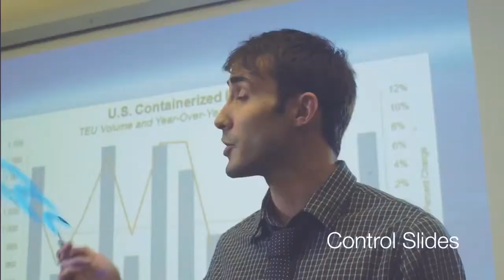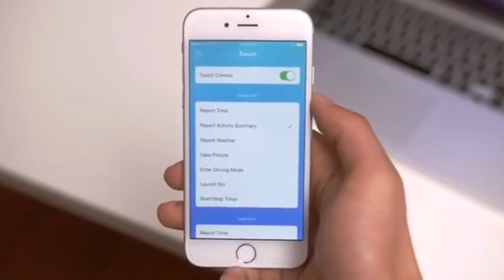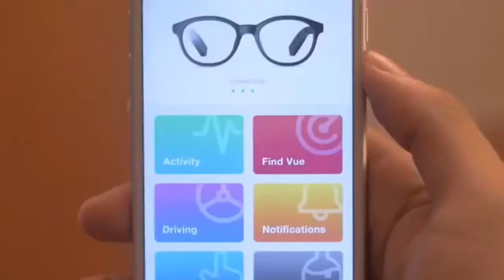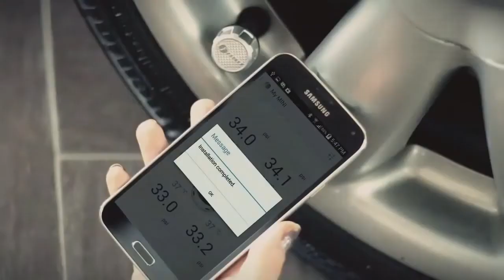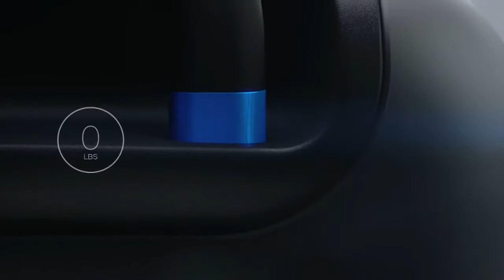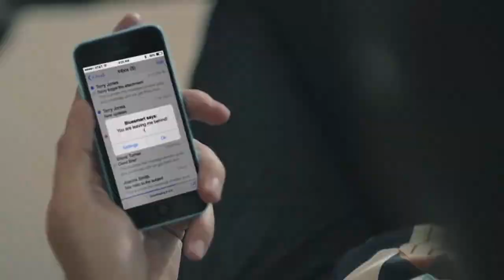5 NEW INVENTIONS GADGETS ON AMAZON IN 2017